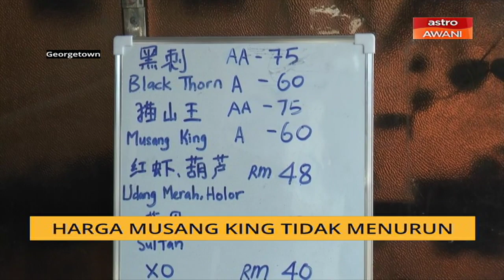COVID-19: Harga Musang King tidak menurun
Harga jualan durian jenis Musang King di Pulau Pinang masih seperti biasa iaitu sekitar RM60 hingga RM75 sekilogram. Ia sekaligus menafikan dakwaan sesetengah pihak bahawa harga buah itu menurun akibat penularan COVID-19.